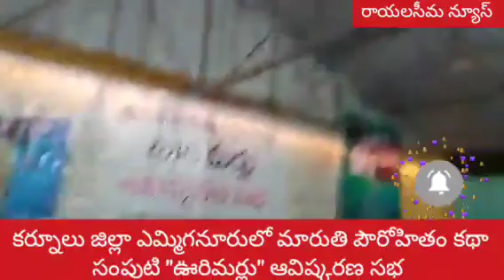మారుతి పౌరోహితం కథా సంపుటి ఊరిమర్లు ఆవిష్కరణ || కర్నూలు జిల్లా ఎమ్మిగనూరు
కర్నూలు జిల్లా ఎమ్మిగనూరు పట్టణంలో ప్రముఖ రచయిత మారుతి పౌరోహితం రచించిన "ఊరిమర్లు" పుస్తకావిష్కరణ సభ జరిగింది. గుడ్ షెపర్డ్ పాఠశాలలో జరిగిన సభలో ప్రముఖు పాల్గొన్నారు.